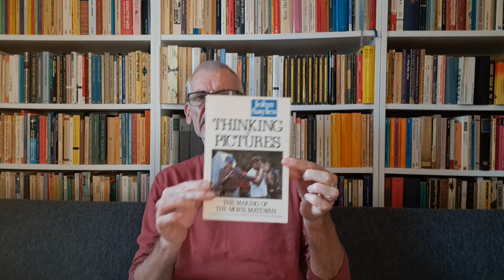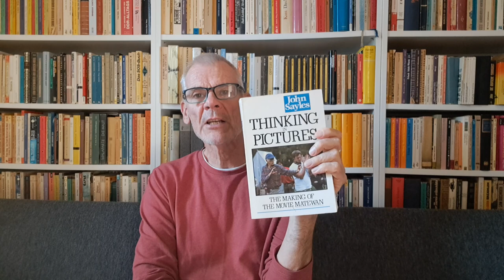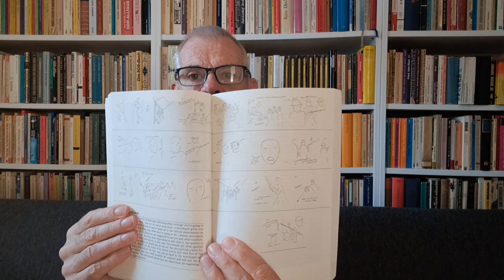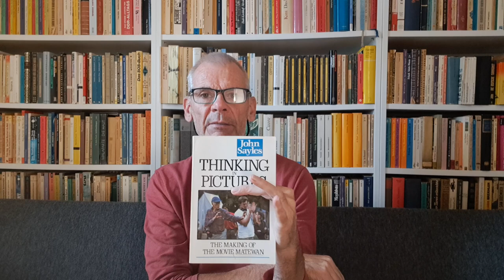Episode 4 - John Sayles: Thinking in Pictures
John Sayles: Thinking in Pictures. The Making Of The Movie Matewan (1987)
Das Buch ist in vier Hauptabschnitte gegliedert: Denken, Schreiben, Drehen und Schneiden. Es enthält auch einige Gedanken zum fertigen Produkt sowie das gesamte Drehbuch des Films. Aus dieser Struktur ergibt sich ein Gefühl für die einzelnen Schritte bei der Herstellung eines Films und für die Art und Weise, wie alle Aspekte des Schreibens, der Produktion und der Postproduktion miteinander verknüpft sind. Der Schwerpunkt liegt dabei auf den Überlegungen und Entscheidungen, die beim Schreiben eines Drehbuchs, beim Casting eines Films, bei der Regieführung von Schauspielern, beim Aufbau eines Kurzfilms usw. angestellt werden, und zwar bis hin zur fertigen Fassung des Films.